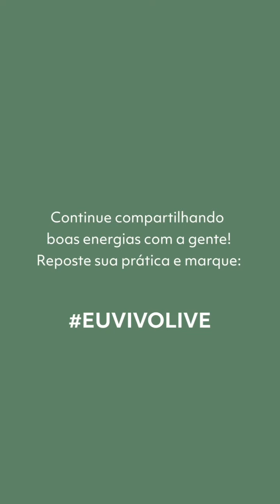Respiração para acalmar a mente com Isadora Giani l LIVE! Experience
O momento pede cuidado, também com a nossa saúde mental. Confira aqui as dicas da teamlive e professora de hatha vinyasa yoga Isadora Giani para você acalmar seus pensamentos, sua frequência e se conectar mais.